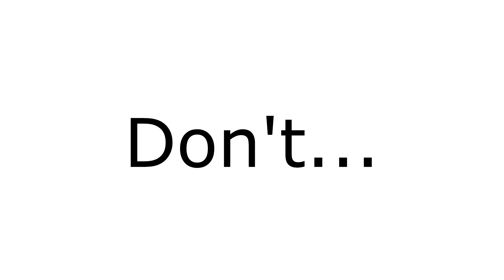Don't click this video just now